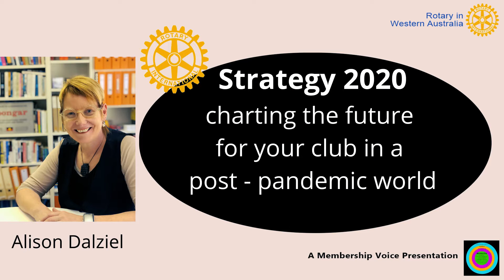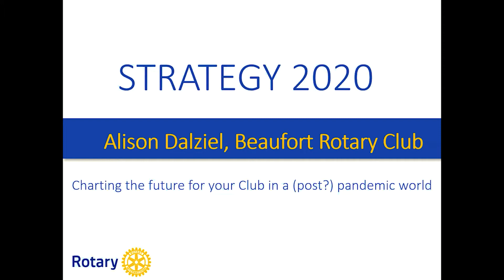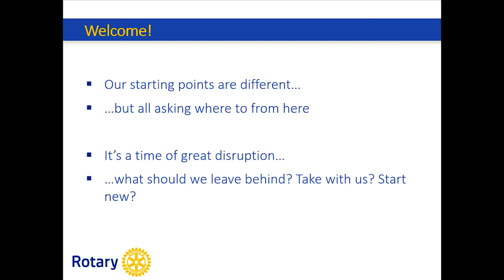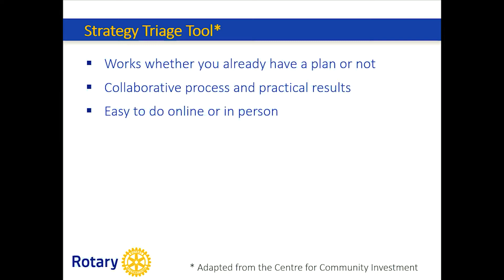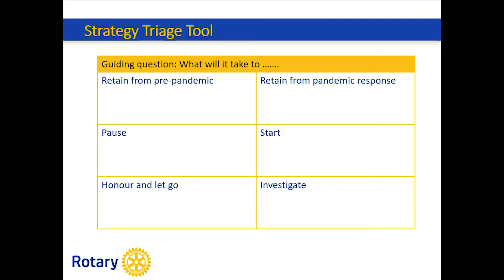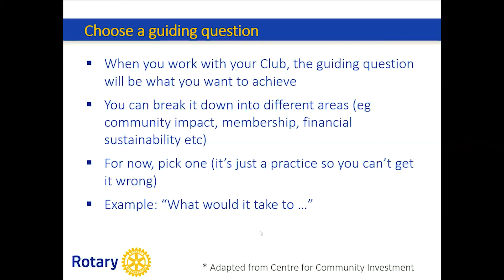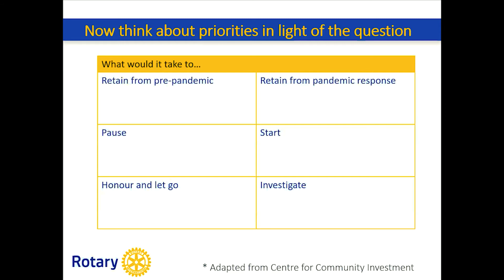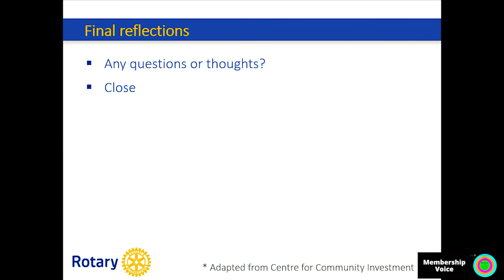Strategic Planning for a Post COVID World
This story is for any Rotarian who is interested in strategic planning for their club. It has a pandemic-influenced twist. What might the future hold in a post-COVID world? How do we chart our course now?

Your facilitator

Alison Dalziel is a passionate Rotarian. Her Rotary journey began about 15 years ago with the Rotary Club of Wellington (New Zealand). She is a founding member of the Beaufort Rotary Club.
Alison is an economist and recovering public servant. Her company, Localise, specialises in strategic planning for local governments and communities. She is an engaging and effective facilitator with a large array of tools and techniques